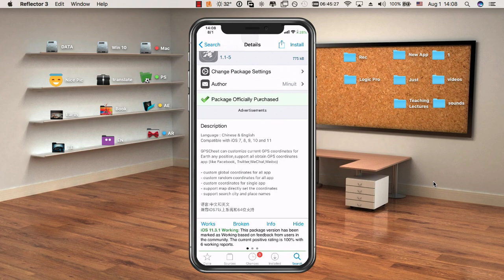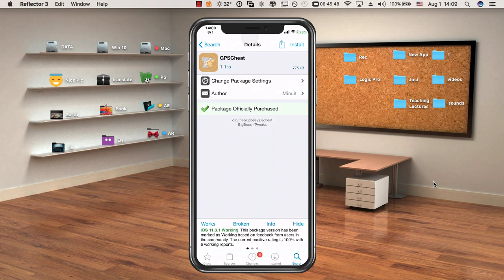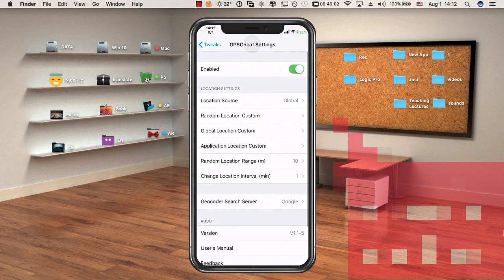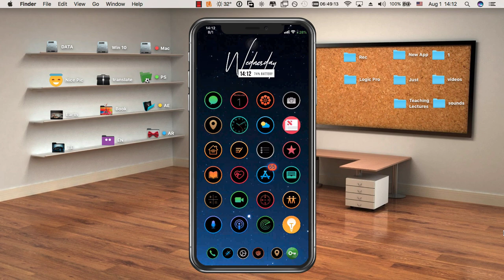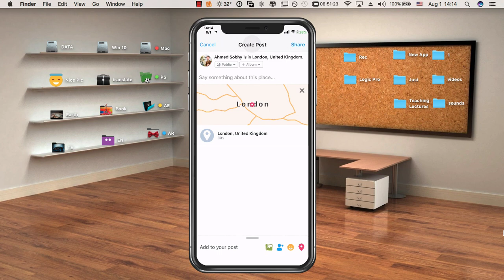New tweak to Spoofing your Location (GPS) iOS 11 - 11.3.1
some of us have had issues performing the GPS spoof / hack with iPhone , so I did an updated video reviewing the GPS hacking process with jailbreak.  Hopefully this clears it up for you, please let me know if you have any more questions in the comments, I'll do my best to answer, like always.

the tweak:  GPSCheat
Source:   BigBoss

Theme by Anemone: NrC

Source: BigBoss

Widget by XEN HTML

Homescreen: Scripted

Lockscreen: tdmd-clockcalendar-5

Source: Zodttd.com